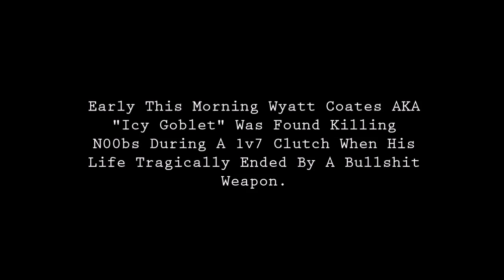Early Morning GoW With Icy Goblet l 1v7 Clutch?!!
Decided To Create Something Funny haha. Sorry MAX